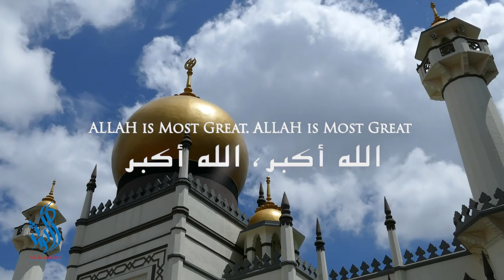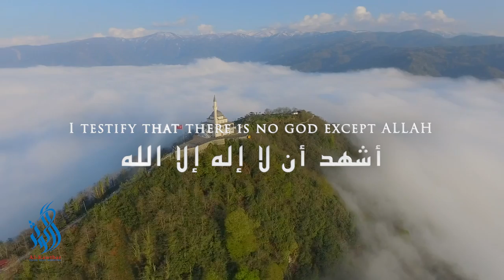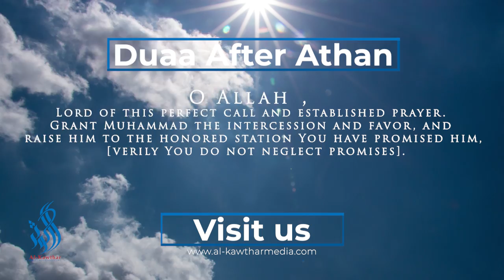ASR Athan / The Islamic Call to Prayer with translition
Salam Alikum
Are you looking for a customized Athan video for your Islamic Center You are at right place.